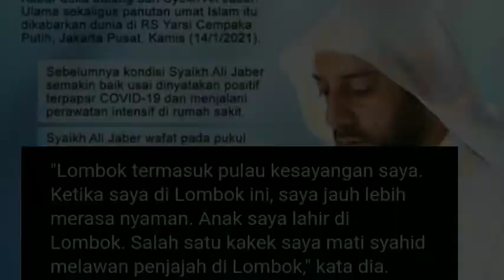Syekh Ali Jaber wafat||berikut wasiat yang bikin mering sebelum dirinya meninggal